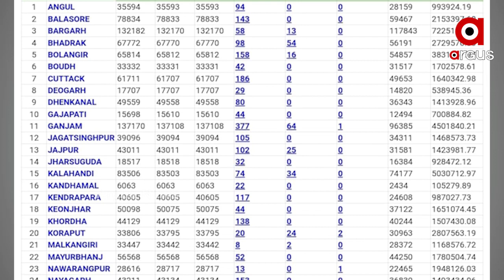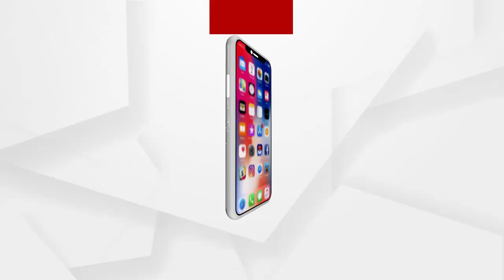ବାହାପିଆ ମନ୍ତ୍ରୀ ରଣେନ୍ଦ୍ର ପ୍ରତାପ ସ୍ବାଇଁ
ମନ୍ତ୍ରୀ କହିଲେ ମୁଖ୍ୟମନ୍ତ୍ରୀ ବି ପ୍ରତିଶ୍ରୁତି ଦେଲେ । ହେଲେ ପୁଣି ପ୍ରତାରିତ ହେଲେ ଚାଷୀ । ଆଉ ପଦାରେ ପଡିଗଲା କରିତକର୍ମା ମନ୍ତ୍ରୀଙ୍କ ବାହାପିଆ କଥା । ସରକାରୀ ବ୍ୟବସ୍ଥା ଅନୁସାରେ ନଭେମ୍ବର 1ରୁ ଆରମ୍ଭ ହୋଇଥିଲା ଧାନକିଣା ପ୍ରକ୍ରିୟା । ଧାନ ବିକିବାକୁ ରେଜିଷ୍ଟ୍ରେସନ୍ କରିଥିଲେ ରାଜ୍ୟର 14 ଲକ୍ଷ 72 ହଜାର 495 ଚାଷୀ.